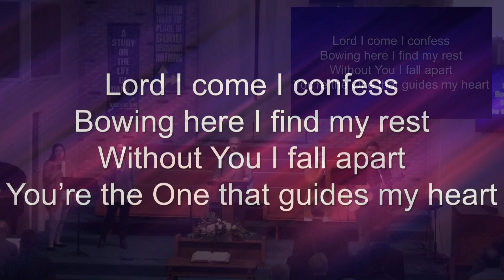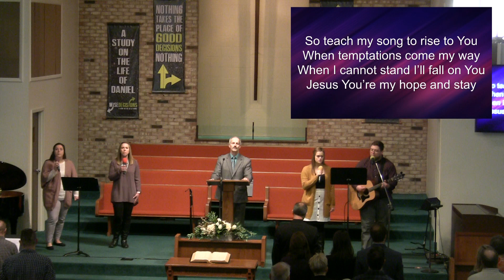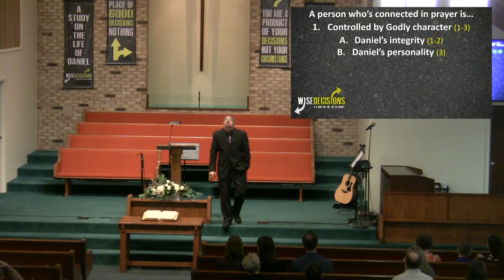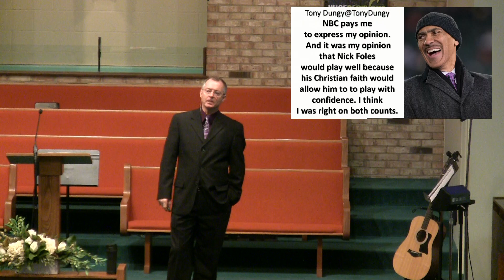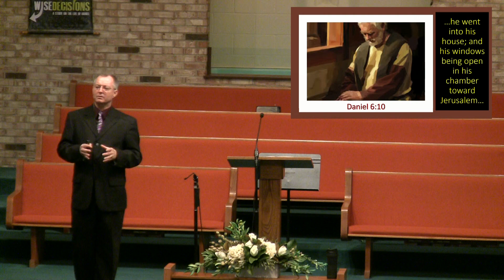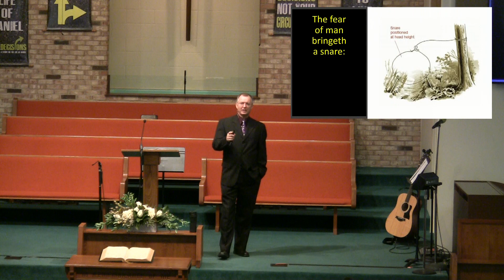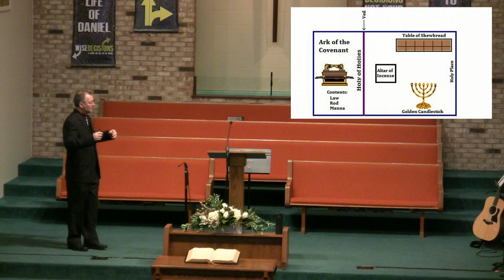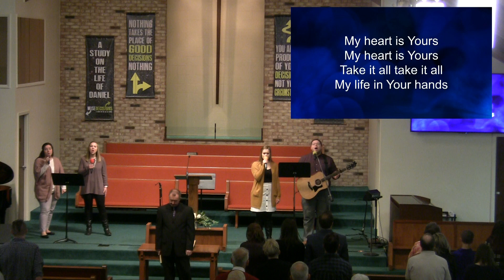staying connected with God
By Dr. Jerry Kellogg